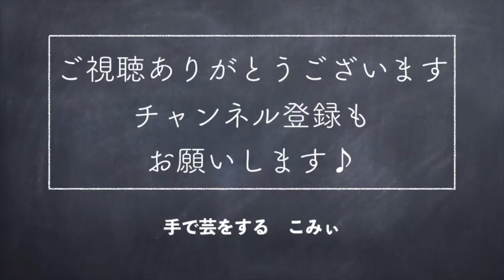どんぐり帽子 季節先取り？【本日の手芸】today's handicraft